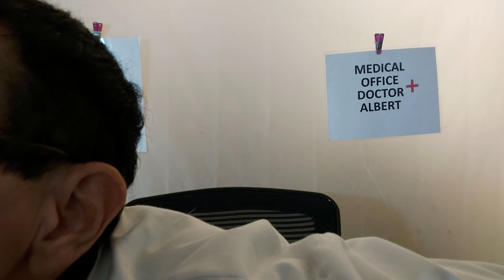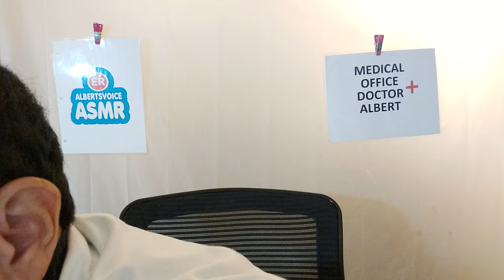ASMR Hospital ER Director Exam | Cranial Nerve Exam | Full Body Exam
Welcome to ALBERTSVOICE ER
It's about ASMR, but it's really about Relaxing!